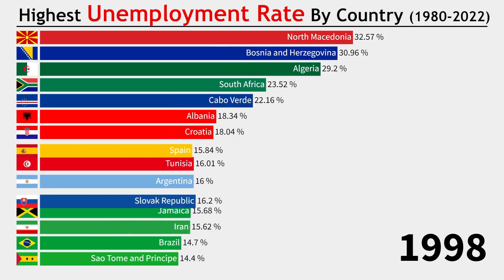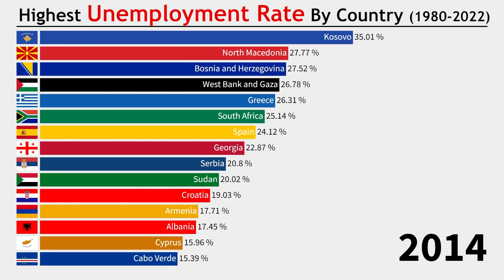World's Highest Unemployment Rate By Country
This video presents the top 10 countries by unemployment rate from 1980 to 2022.